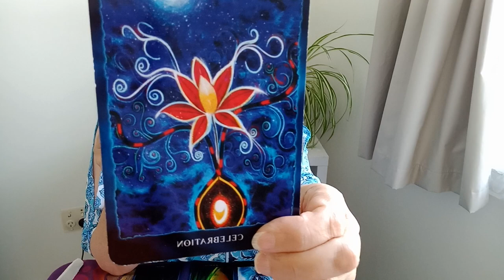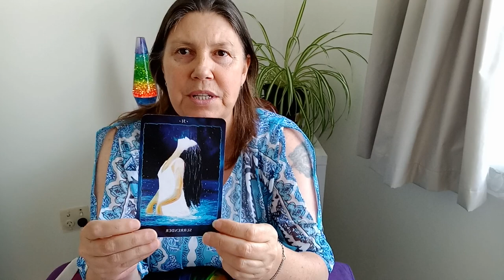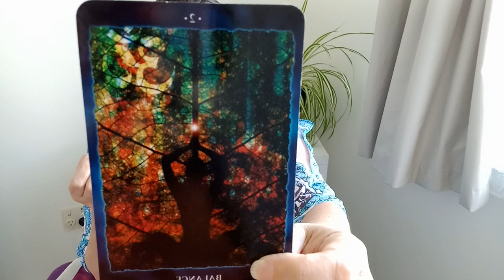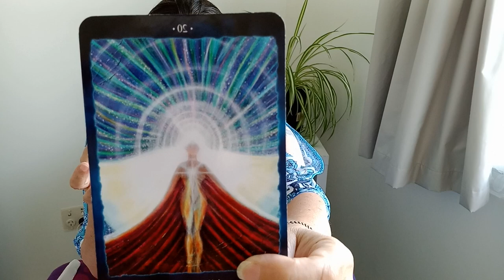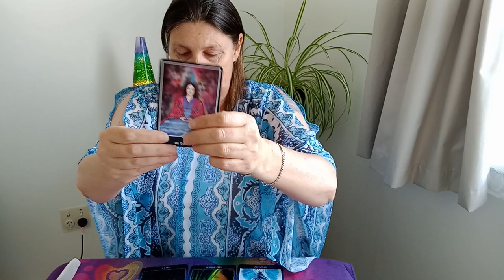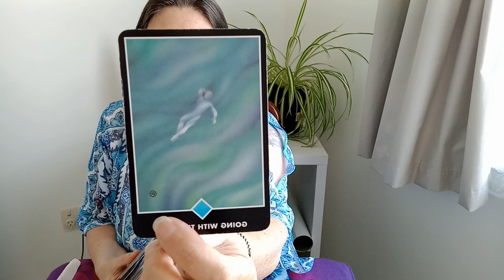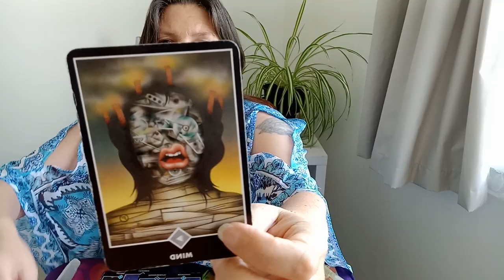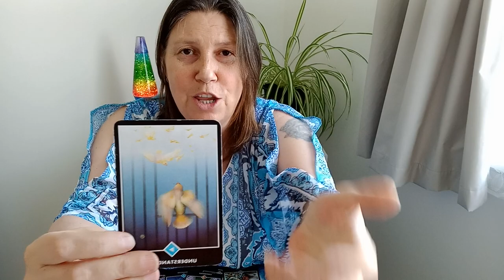CANCER - Celebrate Your Achievements!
Hi Cancer.

Sending you all my love. You can nurture yourself, to accomplish growth in your life.

Juanita.